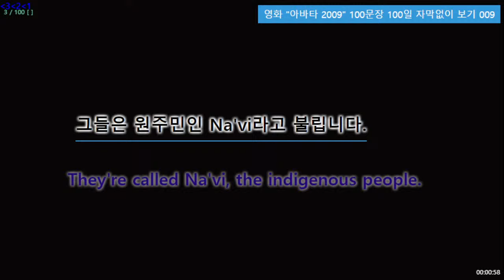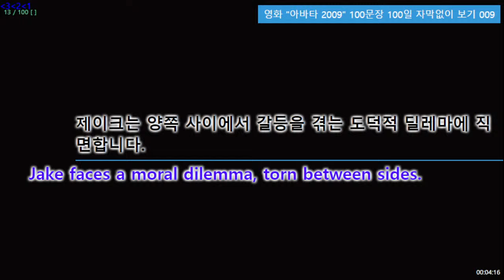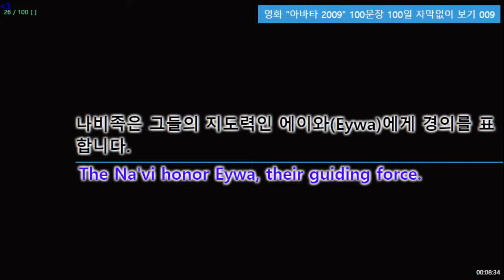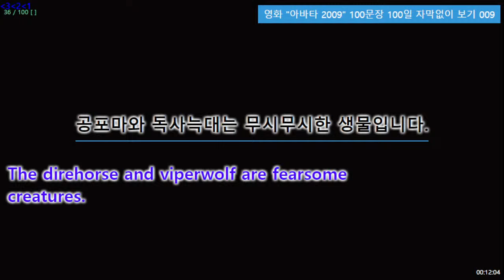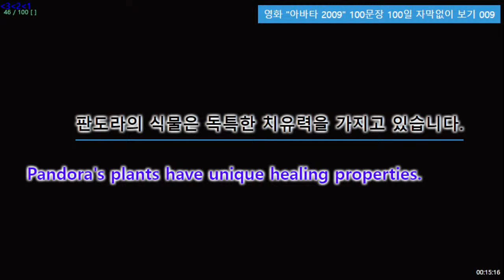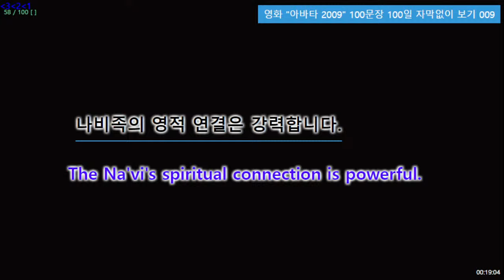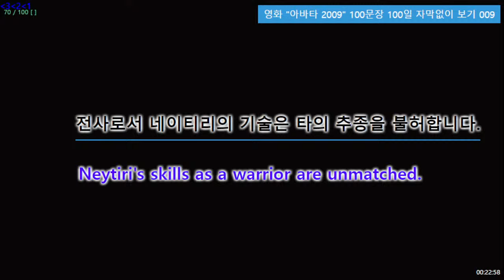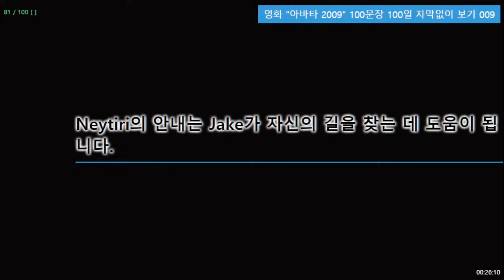바로 실전에서 써먹을 수 있습니다.영화 "아바타 2009" 100문장 100일 자막없이 보기 009